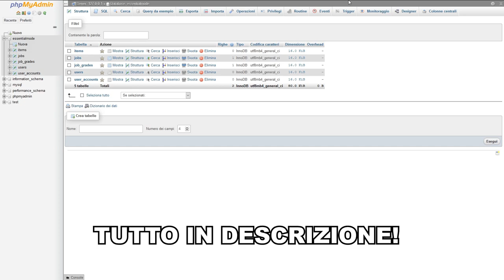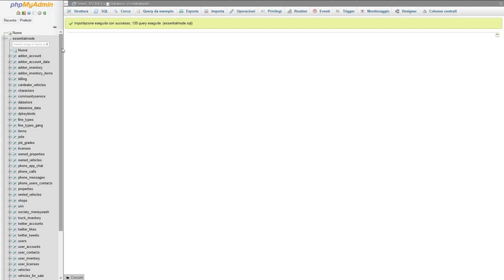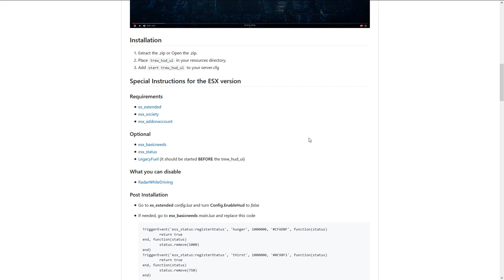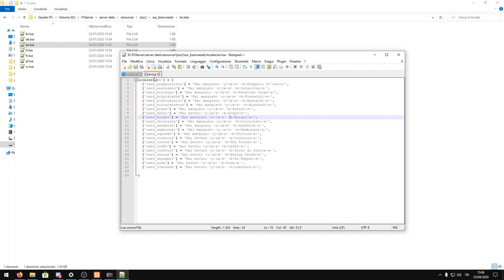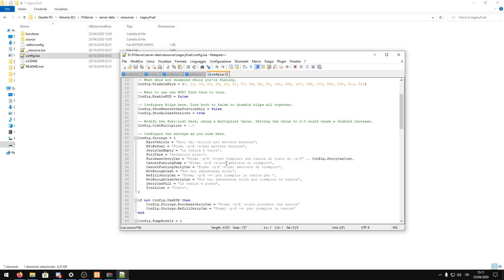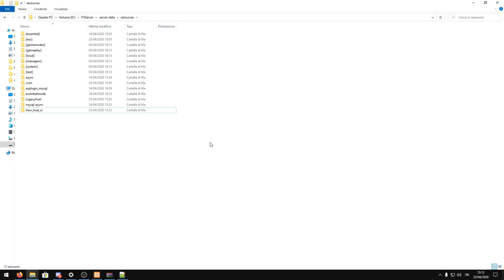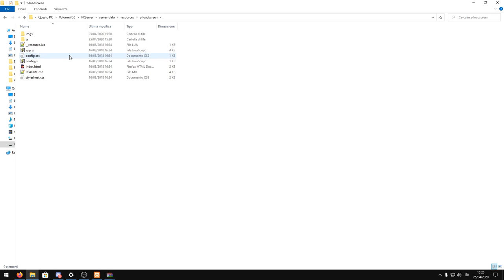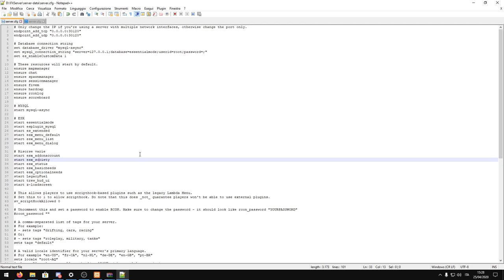COME CREARE UN SERVER ROLEPLAY SU FIVEM #4 | Trew HUD UI, z-loadscreen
Qualsiasi problema riscontriate con la guida, scrivete un commento oppure entrate nel server DISCORD, link più in basso. A 50 like continuo la serie di video, e se vi iscrivete in tanti cercherò di portare un video al giorno!

DOVE GIOCO!